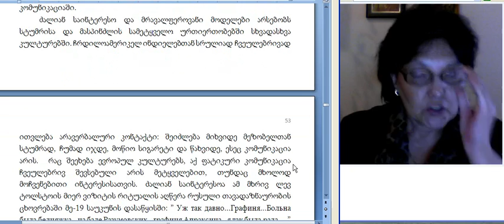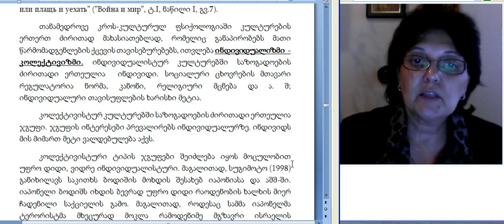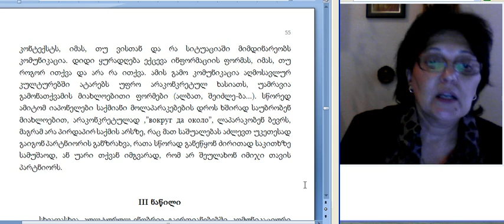მაია თევზაძე,სოციოლინგვისტიკა 3.1